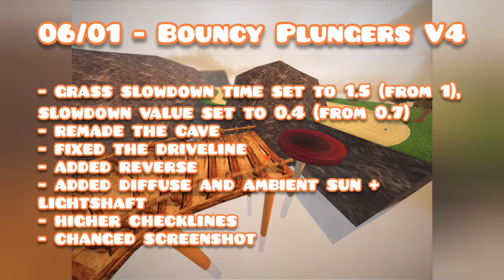SuperTuxKart - January 2021 Add-Ons Update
January
new kart: Owl
new tracks: Stormy Pier, Mesa Party, Space race, Moebius track, Woodromo
new arena: Pipe Field

1/1 Knock Knock Phantom V2:
- added ambient and diffuse sun
- added dead branches as background
- unwrapped some textures
- added nitro
- added drifting effect
- fixed driveline
- changed screenshot

4/1 Leaf Clouds V3:
- remade from 0

6/1 Bouncy Plungers V4:
- grass slowdown time set to 1.5 (from 1), slowdown value set to 0.4 (from 0.7)
- remade the cave
- fixed the driveline
- added reverse
- added diffuse and ambient sun + lightshaft
- higher checklines
- changed screenshot

12/1 Syncopia Stadium V6:
- added a celebratory statue for the December Soccer Tournament

12/1 Fan V3:
- overall rework
- added ambient and diffuse sun + lightshaft
- changed screenshot

25/1 Volcano Remake V4:
- added cannons for reverse
- added egg hunt